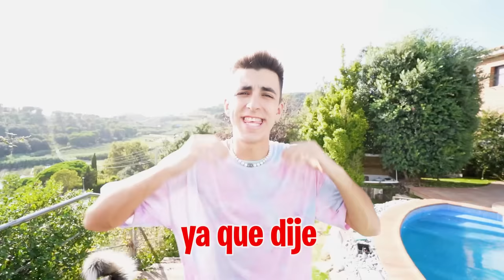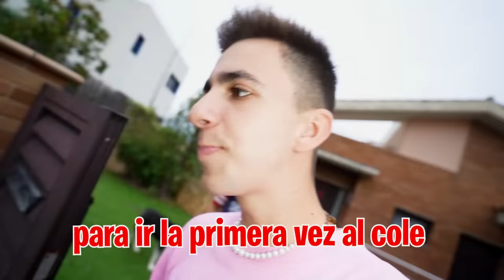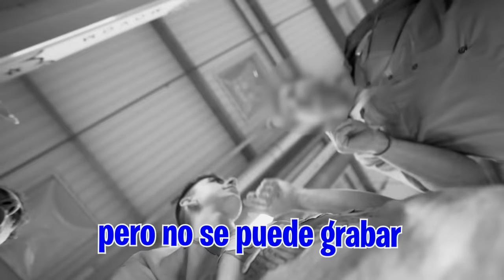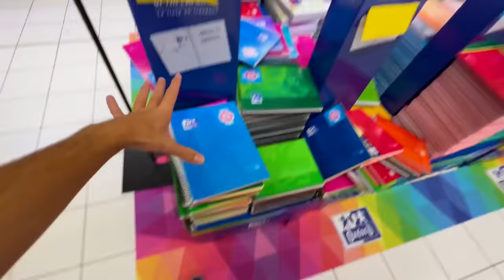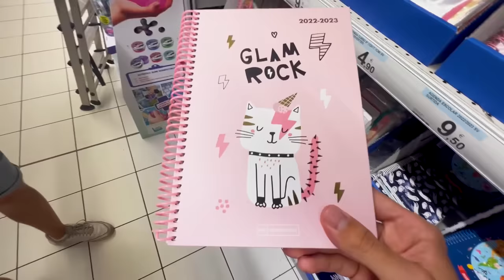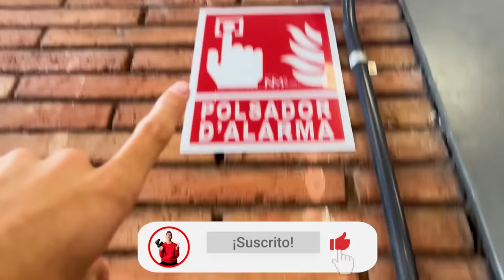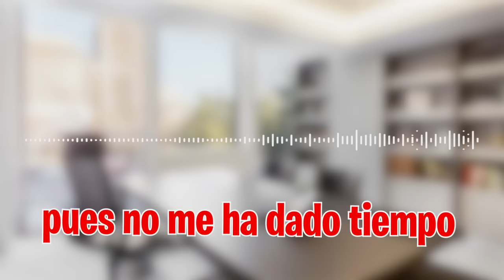ME APUNTO AL COLEGIO CON MI HIJA Y HERMANA!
Como habéis llegado a la meta de likes que os propuse ayer hoy voy a ir al colegio de mi hija y mi hermana para apuntarme a segundo de bachillerato pero antes tengo que hacer un par de compras para la vuelta al cole.